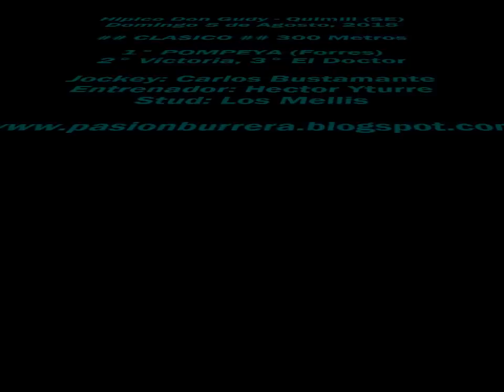Pompeya, Quimili (05-08-18)